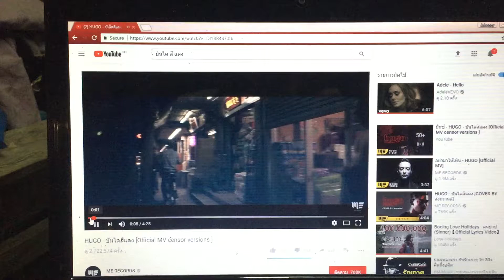Preamp CV1052 u-follower II